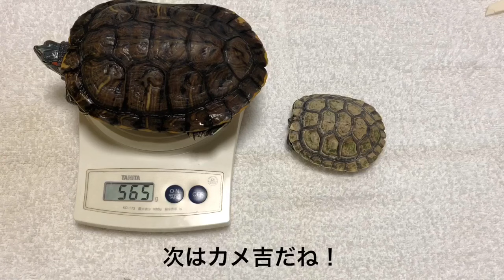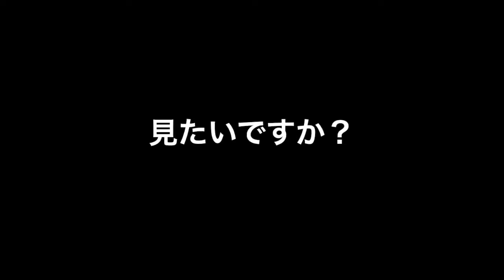【ミドリガメ】カメ吉が◯◯を見せる！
ミドリガメの性別について。
ミドリガメのしっぽの太さや長さで判別できますが、これを見せてくれたら確実に男の子です。